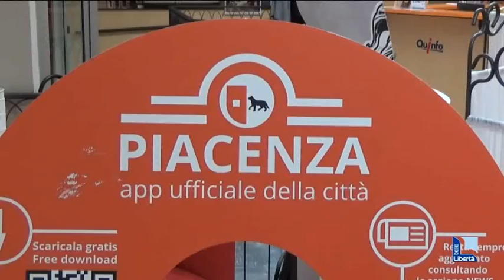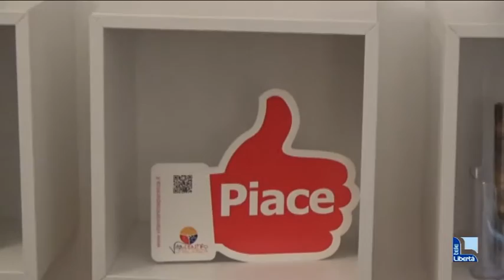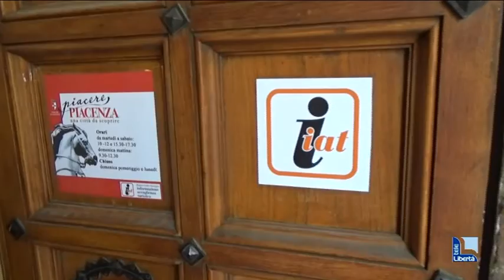Turismo a Piacenza, meno contatti, più presenze. Albasi: "Aumentano i visit-attori"